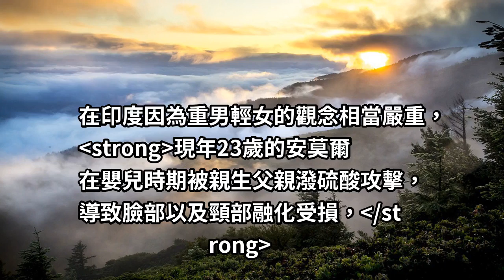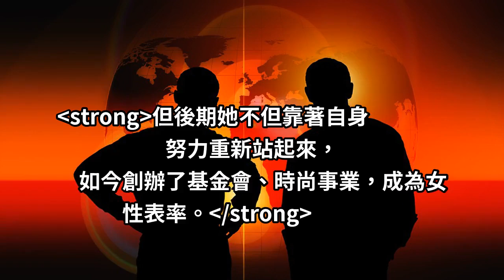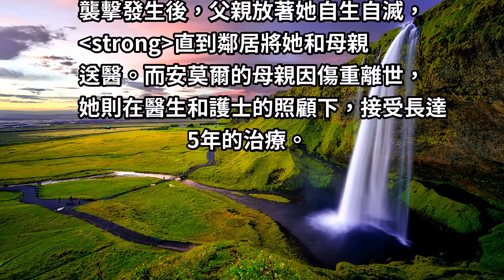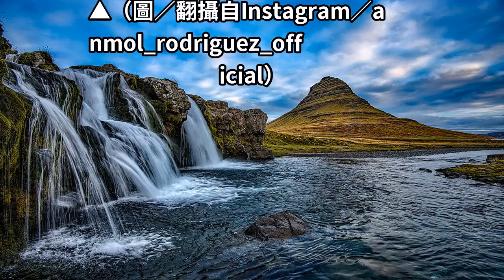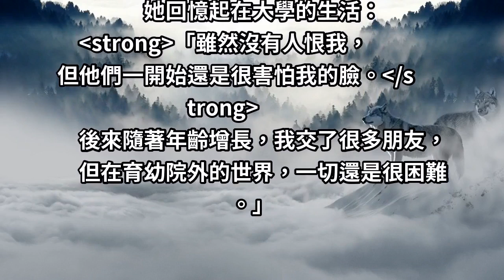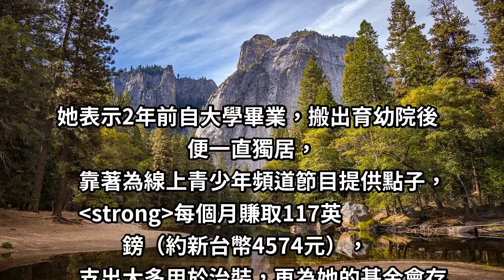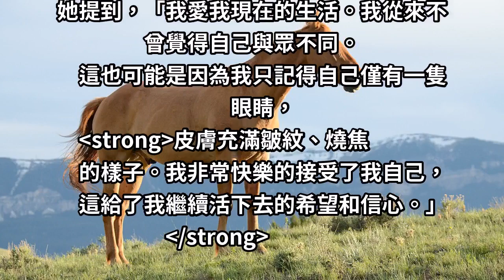浴火重生！「被狠父潑酸」！２３歲正妹「整臉融化」但她卻「活得」比誰都來的還要「精采」！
這個世界上，總有人長得美，
也有人長得對不起觀眾，不太符合大眾的口味，
其實，這都不重要，我要說的是，自信的女人最美麗。